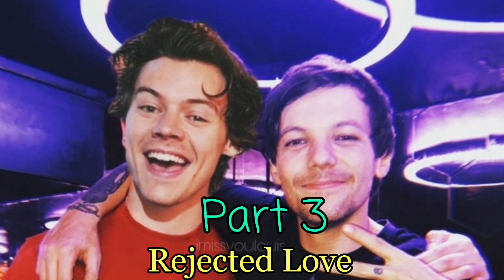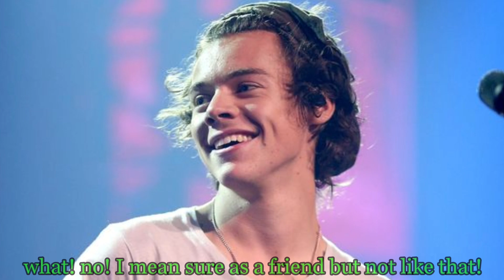Rejected Love (Part 3) | Larry Stylinson Fanfic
Hey, its been a while🥴 been busy with school work + some mental health issues but its all worked out fine🥴  but heres part 3 XXXXX

Wattpad:@hazxlouforever

ilygsm
-Nir